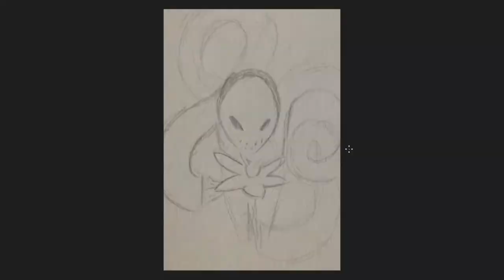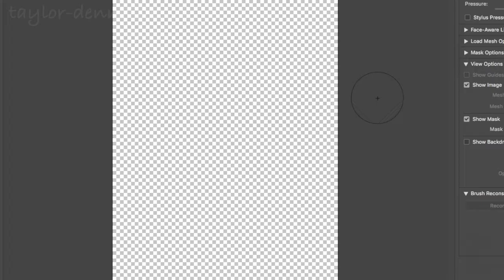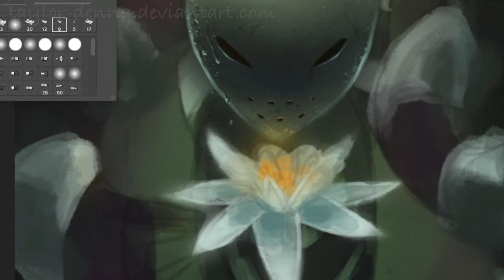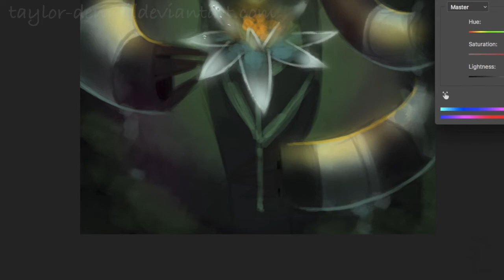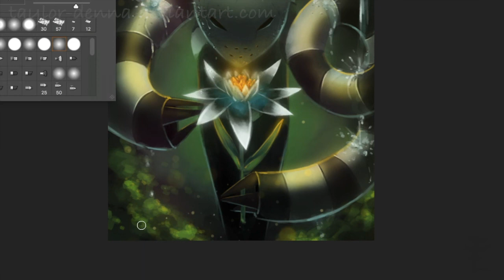Fleur - Speedpaint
Hey everyone! I had a lot of fun with this drawing! This is Fleur, an original character I created when I was the wee age of 15. He’s an antagonist for one of my stories I may not return to, but he keeps coming back up in my thoughts every now and then. He’s a lot like Zuko in Avatar:The Last Airbender, in that he’s antagonistic at first, but through self-discovery becomes good. He’s often confused about where happiness comes from, and contemplates the meaning of self.
What’s funny is that he’d evolved into a character in my original story “Koto” (but I won’t tell WHO yet! ;P ). Even then, he still comes back as a separate entity. I know he looks a LOT like The Puppet from Five Nights at Freddy’s, but he was made before it ever was.

Agh… water streams and stripes are HARD man! I had a tough time with them… but at least I’m improving! Posting art may slow down once school starts next week, but I’ll still work hard to create!

PLEASE check out Myuu and his AMAZING music! I’ve seriously been listening to these tracks CONSTANTLY the past several days!!!